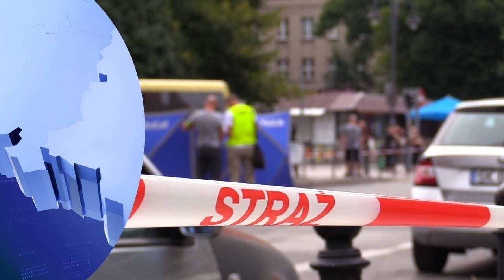Patrzył jak autobus wlecze ciało 22.11.2022